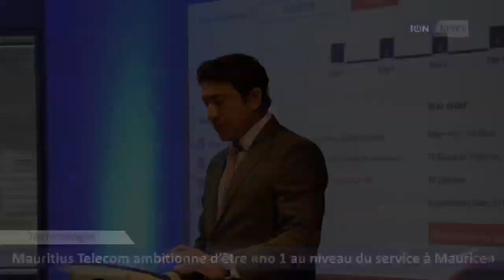Mauritius Telecom ambitionne d’être «no 1 au niveau du service à Maurice»